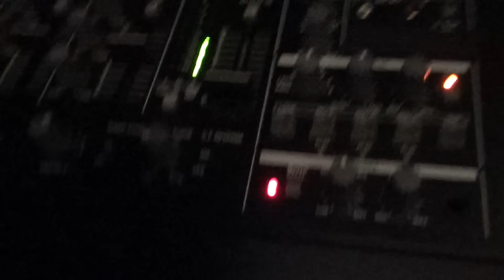We Aim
Life in Stockholm
Special Thanks to: Jay Gilligan, Ivar Heckscher, Emil Dahl, and everyone that was in Center of Gravity.